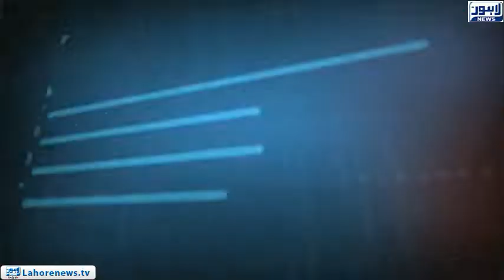Tamasha - Part 01 - How will justice be available?